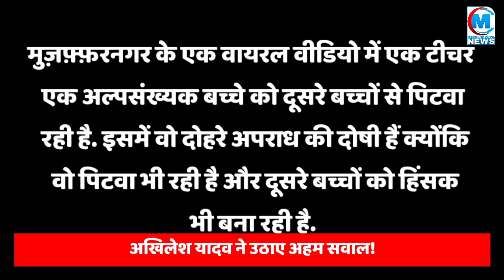मुजफ्फरनगर के स्कूल में सामने आया नफरती एजेंडा तो अखिलेश यादव ने उठाए अहम सवाल!